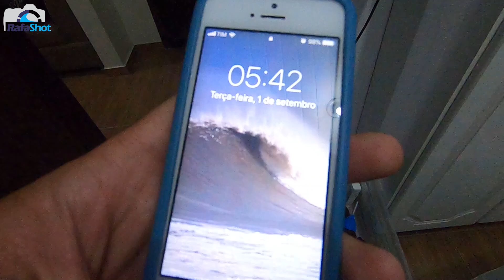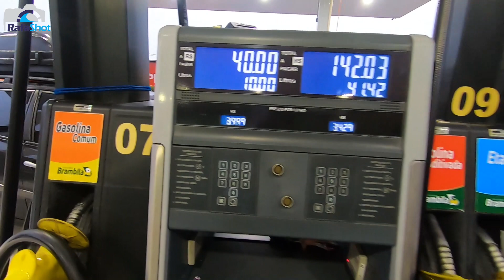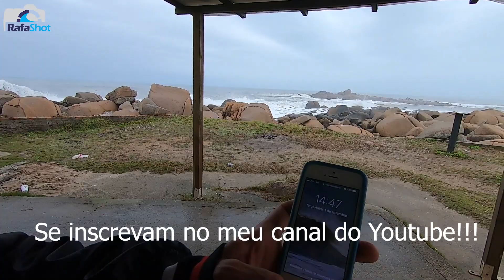Big Surf na Praia do Cardoso, SC - Brasil. 01/09/2020.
A partir de hoje estou lançando meu novo projeto, onde vou produzir conteúdos do meu dia a dia nos trabalho de surf, mostrando minha rotina, as resenhas com a galera, os picos de surf que frequento e muitas, paisagens, praias, ondas dos clientes e amigos... Segue nós, ativa o sininho, curta e compartilha se gostar.

Dia de Big Surf no Farol de Santa Marta na praia do Cardoso, sul de Santa Catarina.
Dia chuvoso todo torto que rendeu boas ondas da galera das gunzeiras, nessa sessão estava os surfistas, Vitor Serafim, Chico, Dr. Mario, Marcelo Cunha, Jairo Lumertz, Daniel Knijnik, Fabiano Wainberg, Kley Zanini, Juninho Meteoro, Marcelo Gaúcho e Camille Oliveira, entre outros. Um time casca grossa que sempre está presente em dias bizarros em condições extremas. Salve os Big Riders! Respect! Atowinj! Bigwavesbrasil! RafaShot Photography!